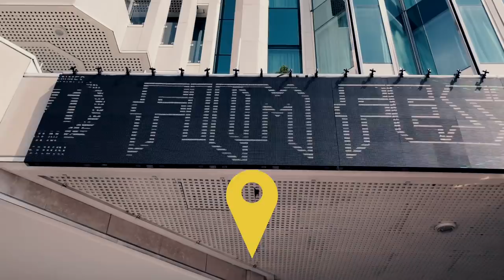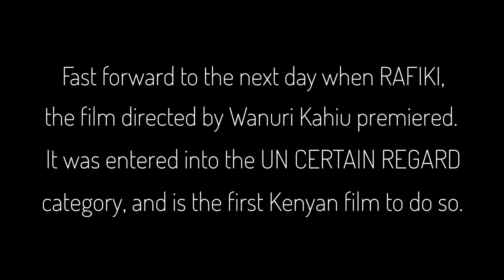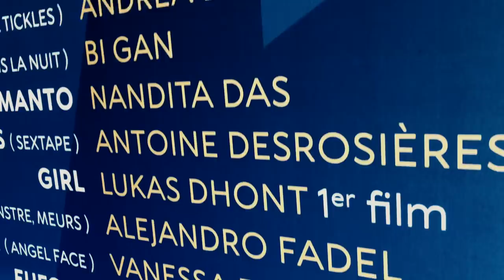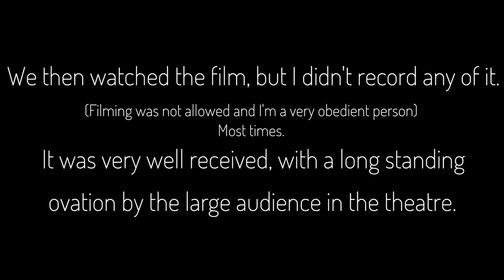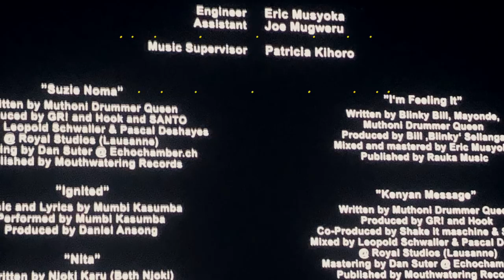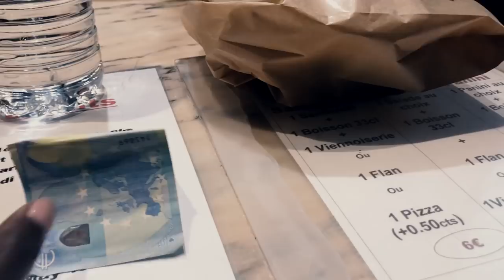A KENYAN FIRST IN CANNES - Getting Ready for and Attending the Rafiki Premiere || Patricia Kihoro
Part 2 of my time in Cannes is here. (I had to travel to two different places last week so editing was a rumor.) Here I documented getting ready for the film screening and attending the Rafiki premiere.

Tech (Not really) stuff:
Camera - iPhone 8 Plus, Canon 600D

I am always on the look out for great Kenyan music to feature in my videos, and on my radio show, Afrocentral on Homeboyz Radio.